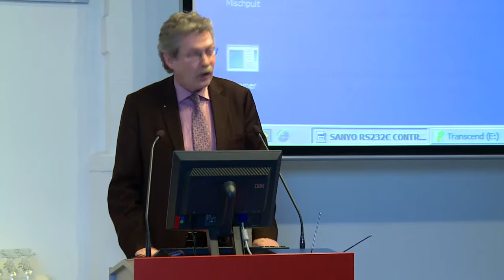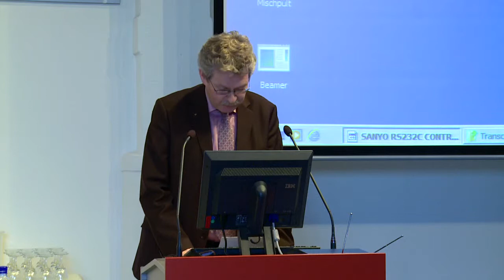Rede Prof. Dr.-Ing. Stefan Bartels - BeltScience - Fehmarnbelt Update Okt. 2012 Lübeck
Der Abschluss der Workshop-Reihe Fehmarnbelt Update aus dem Interreg-Projekt BeltScience der Universität Roskilde und der Fachhochschule Lübeck lockte vom 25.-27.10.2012 mit spannenden Vorträgen, Diskussionen, praktischen Übungen in interkultureller Kommunikation auf Deutsch und Dänisch und zahlreichen neuen Einblicken in die Fehmarnbeltregion.

Einer der Vortragenden war Prof. Dr.-Ing. Stefan Bartels (Präsident FH Lübeck)

Schwerpunkte waren neben Geographie und Geschichte der Region vor allem Sprache und Kultur sowie die unterschiedlichen Rahmenbedingungen für die Entwicklung der Region beiderseits des kommenden Fehmarnbelttunnels.